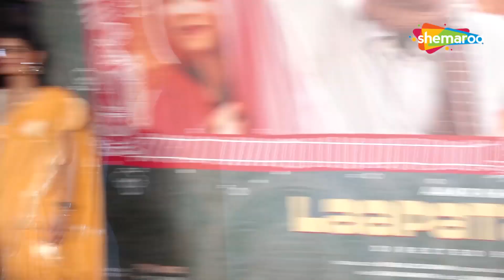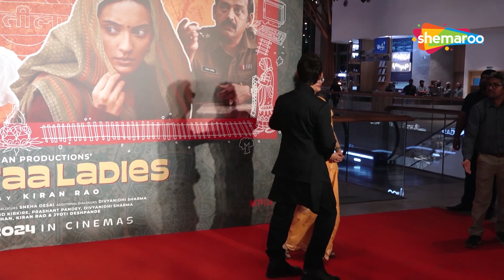Aamir Khan With Kiran Rao & Cast Attend Screening Of Laapataa Ladies At Jio PVR